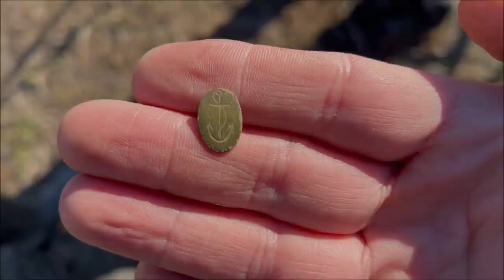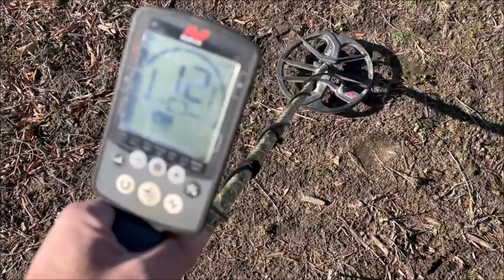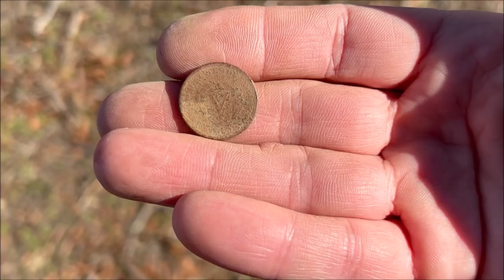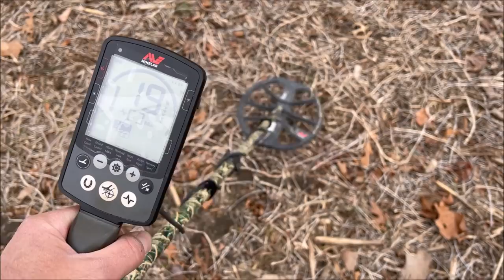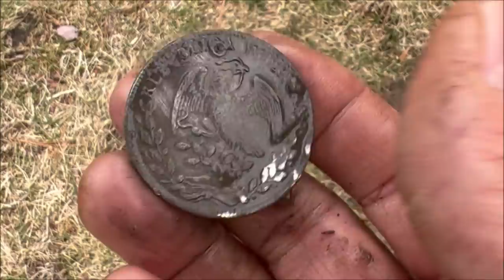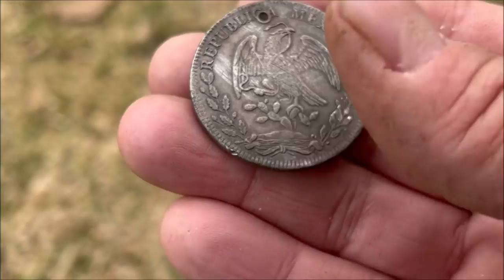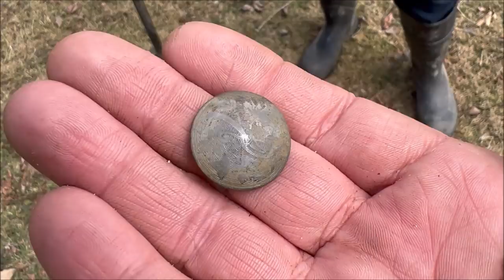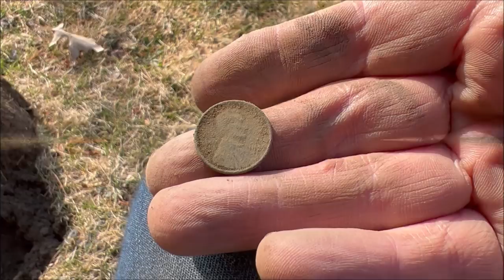Truly Incredible! - Our Greatest Silver Coin EVER Found Metal Detecting!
We've been metal detecting for quite a long time now. Week and week, month after month, year after year; we've found some of the oldest coins and I think the coolest things possible. There are only very few coins that have remained on ALL of our bucket lists the entire time, but that comes to an end today! Now don't get me wrong, there are other coins that we haven't found, but this was all of our personal most wanted one, and when it finally comes out of the ground, there is no better feeling!

Funny story about this place too. Doug door-knocked this old farm house well over a year ago. The farmer granted permission but with all the other places we were also going to at the time, we kinda forgot about this one. Fast forward 18 months later, our new friend Matt contacted me and invited us to join him on a hunt. He said it was an old early 1800's farmhouse with lots of property and cut to the ground soybeans in the field, which is right up our alley. When I asked him where the place was guess where it was, the same farm Doug got permission to all those months earlier. Since we forgot about the place we are deferring the permission to Matt and we joined him on what will turn out to be an unforgettable day for years to come!

Are you thinking about trying out metal detecting for yourself?

Warman's wheat cent book still available for only $5 on Amazon. It holds every year wheat penny and mint mark and makes a great way to keep your collection organized.

Digging Tools:
Small Hand Diggers:

Intro songs by:
Huma-Huma - "It's All Happening"
Jingle Punks "O Chanukah" (Instrumental)